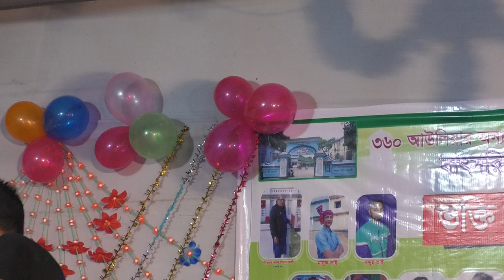কেনো_বা_পড়ান_বন্দু_হইলো_নিদারু_দাখ_দাখাইয়া_জ্বলে_পিরিতের_আগুন_গান_শিল্পী_তরমুজ_আলী_আমির_আহেবের_ গান